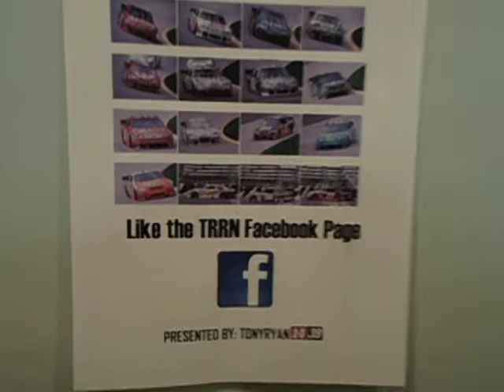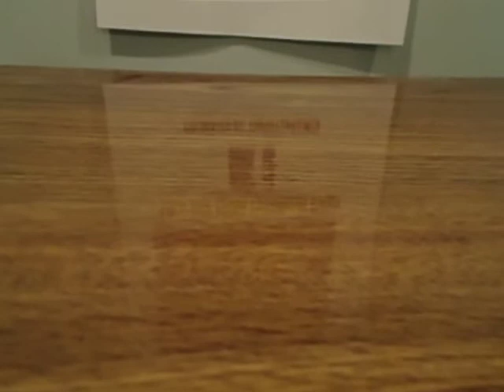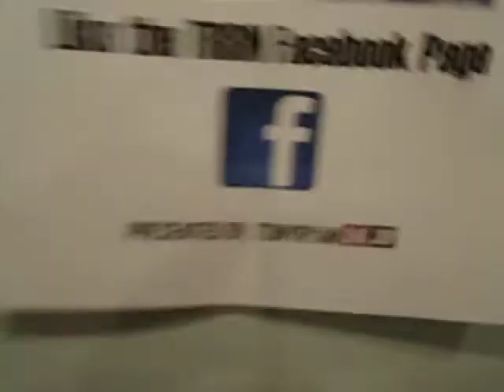FCND (14)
FCND is back, hope you all like it!